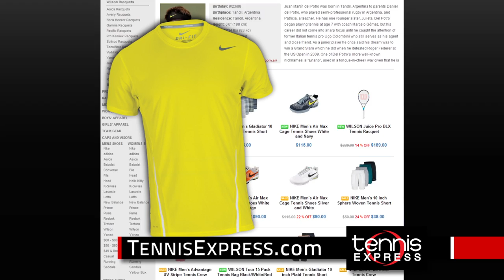Tennis Express | Pre NYC Gear Guide | Serena Williams | 30 Second Commercial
Take a closer look at what the number one ranked player has been sporting this US Open season - all Nike, and all waiting for you at Tennis Express now!